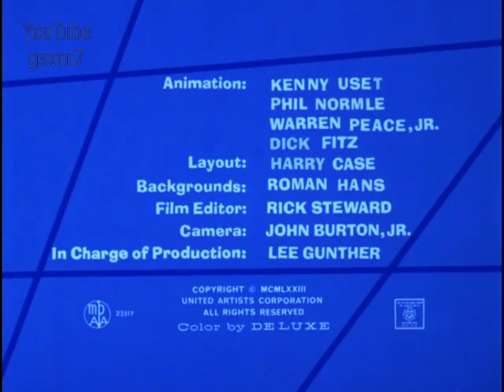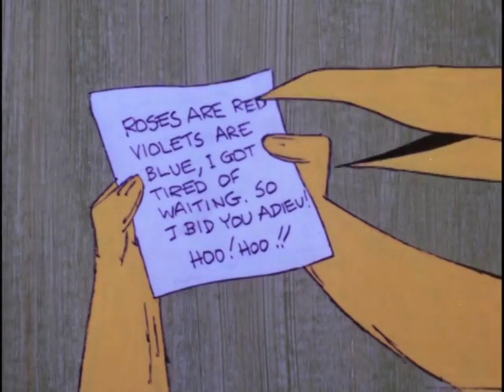The Blue Racer (E16/17) - Aches And Snakes HD